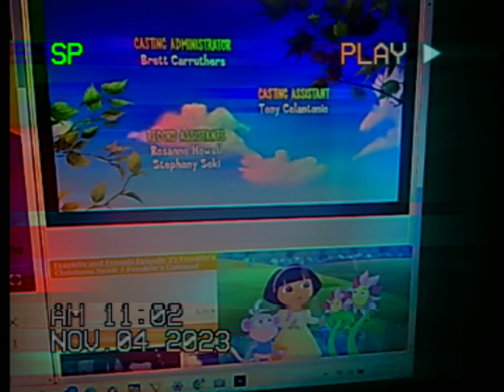Woody Watches Dumb and Dumber Credits